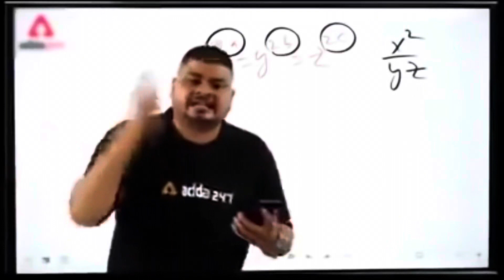Rainbow dekhi aj😍| Shahneel ki bht khidmat ki